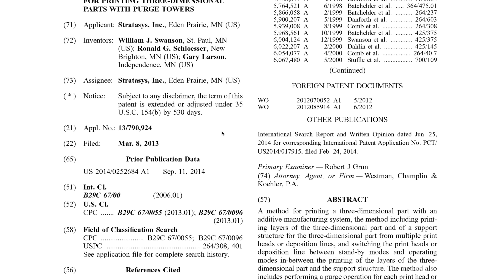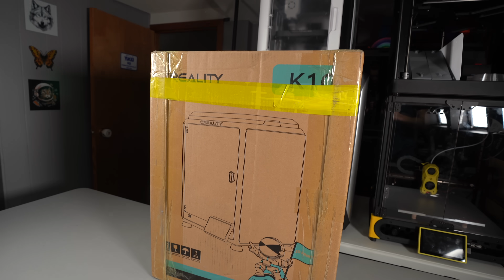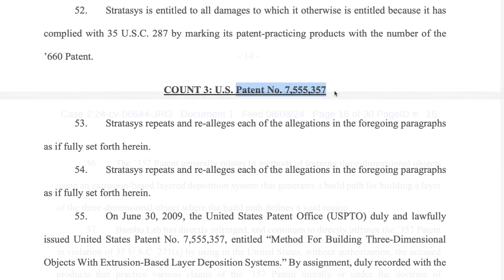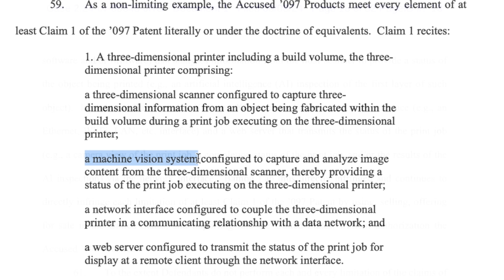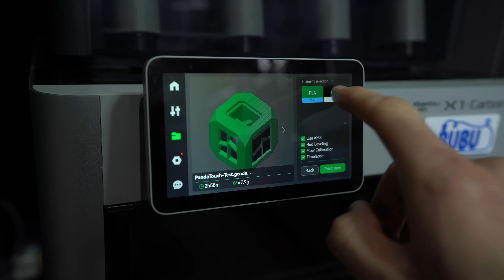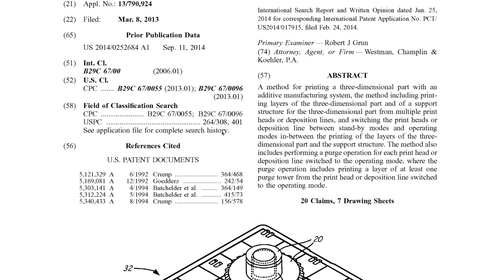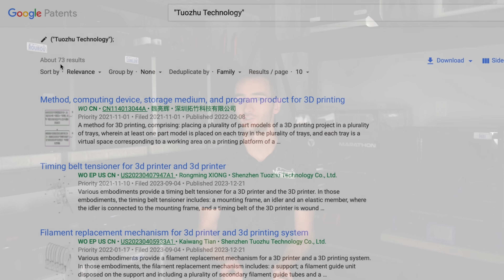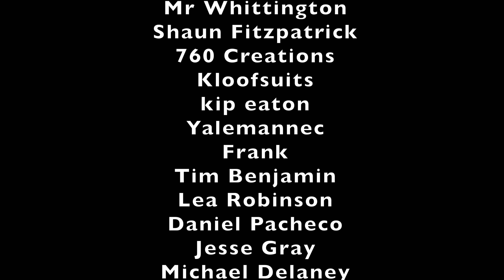Stratasys v. Bambu Lab - Will Prusa Play A Role ?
The future of the 3D printing industry is at risk. Newcomer Bambu Lab is being sued by the old guard, Stratasys, for alleged patent infringement. But help could come from the least likely of places: Prusa Research. In this video I explain the details of the lawsuit, provide some opinions on the potential impacts, and discuss how prior art from Prusa could be used to invalidate some of the claims in Stratasys' patents.

00:00 The 3D Printing Industry Is At Risk
00:39 Who Is Bambu Lab?
00:53 Who Is Stratasys?
01:47 Bambu v.s. Stratasys
02:17 Bambu Isn’t The Only Defendant
02:56 Two SEPARATE Lawsuits
03:14 Lawsuit #1
04:18 Lawsuit #2
05:21 Why Bambu and Not Prusa or Creality?
06:35 Legal Strategy
07:18 Bambu’s Key To Success
07:51 An Unlikely Ally: Prusa Research
08:41 The Implications if Stratasys Wins
09:10 Complications for Enforcement
09:34 Bambu’s Own Patents
10:12 Stratasys’ Prior Lawsuits
11:14 Stratasys’ Market Share
11:48 What’s Next?